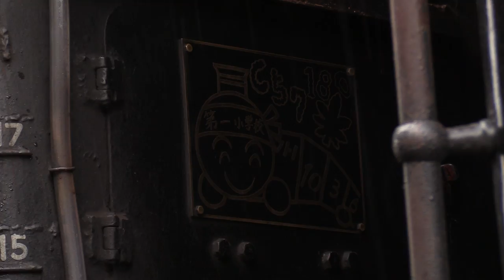SLばんえつ物語号 最後の新潟駅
2018年4月に高架化された在来線新潟駅ホーム。

昨年のSLばんえつ物語号が新潟駅地上ホームとして最後の使用となりました。

遅くなりましたが、雨降る磐越西線を昨秋に撮影しました。C57180号機が迫力の客車7両を牽く姿をご覧ください。